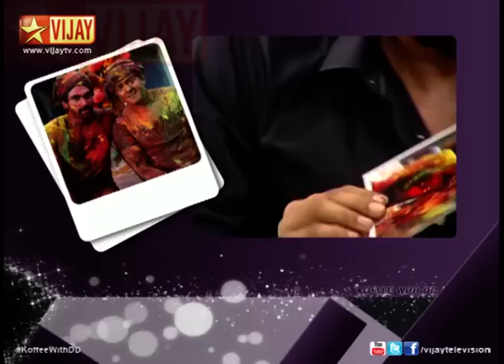Koffee With DD - Memorable Photos of Rana Daggubati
Memorable Photos of Rana Daggubati.